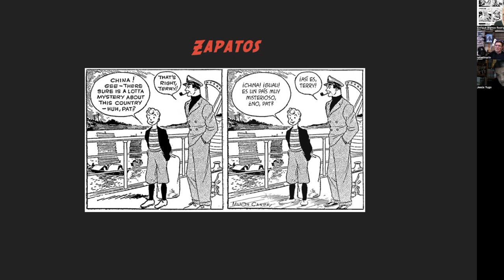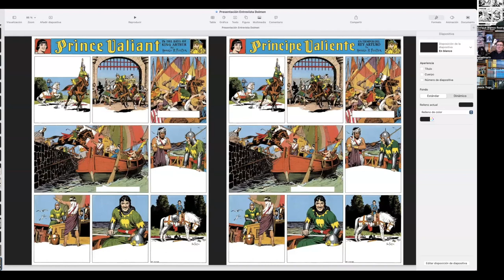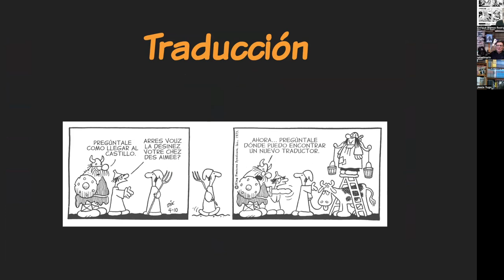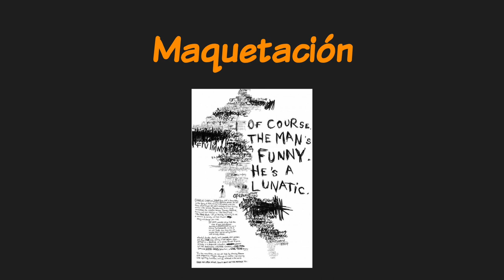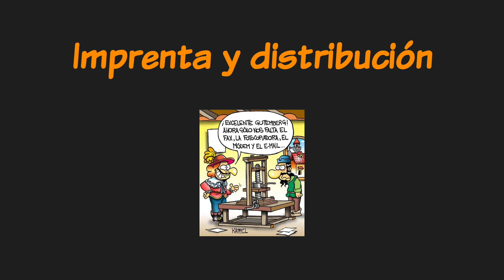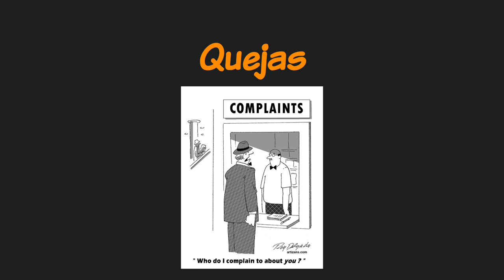Entrevista Línea “Sin fronteras” de Dolmen. 2— Producción. Sistema de trabajo. Críticas.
Segunda parte parte de una entrevista a Rafael Marín y Jesús Yugo sobre esta valiosísima linea editorial dedicada a las tiras de prensa. 7 de abril de 2023. Viene de

1— Producción: Localización de originales 00:00
2— Producción: Restauración de originales 08:28
3— Producción: Traducción 30:00
4— Producción: Rotulación 43:22
5— Producción: Elaboración de portada 49:30
6— Producción: Maquetación 56:07
7— Producción: Imprenta y distribución 01:00:46
8— Sistema de trabajo 01:03:25
9— Quejas 01:11:00
10— Títulos más complejos.Títulos favoritos 01:19:40